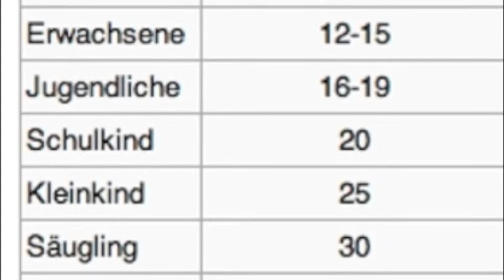skywatchbretten - 13. Juni 2014 - Chemtrails zur Fussball-WM